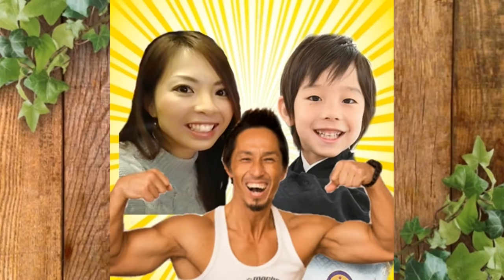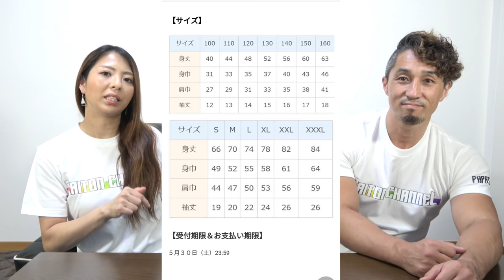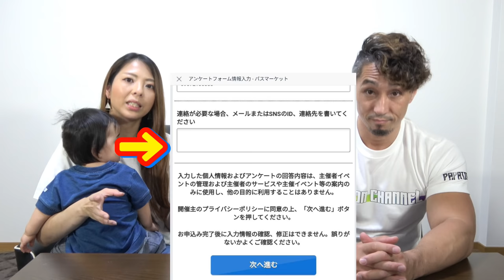【大事なお知らせ】グッズ販売開始！期間限定！Tシャツ3種類【特典あり】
らいトンちゃんねるの初のグッズができました！
Tシャツを3種類作りました！販売は1週間のみ！
購入の注意点などを動画にまとめました。最後まで見てね！
らいトンファミリーとお揃いでTシャツを着てくれたら嬉しいです♡
※海外への発送はできません😭ごめんなさい💦

996ｇという未熟児（超低出生体重児）で生まれたらい㌧ですが、マイペースに成長中­♪

るいトン（次男）1歳0ヶ月（修正11ヶ月）です。
2205gという未熟児（低出生体重児）で生まれました。

　　　　　UUUMUSIC
　　　　　DOVA-SYNDROME
　　　　　OtoLogic